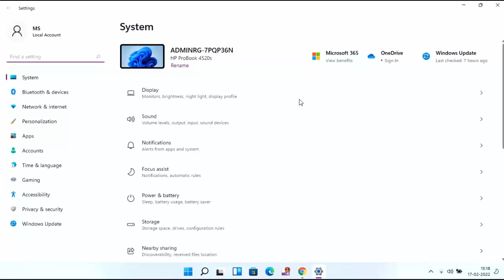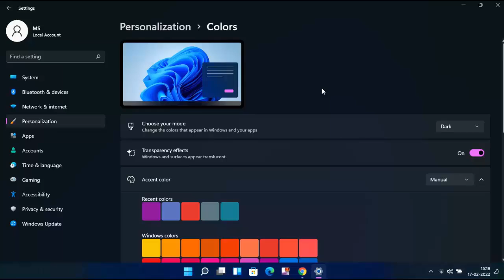How to Turn on Dark Mode in Windows 11